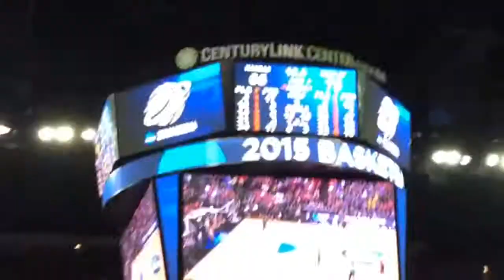Wichita State Basketball Highlight video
A highlight video of Wichita State 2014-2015 season. Enjoy!